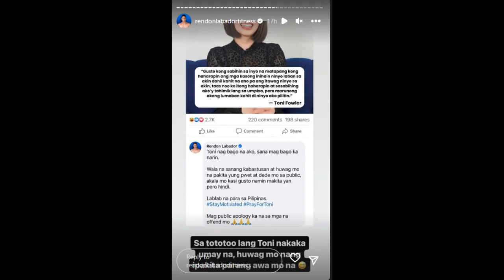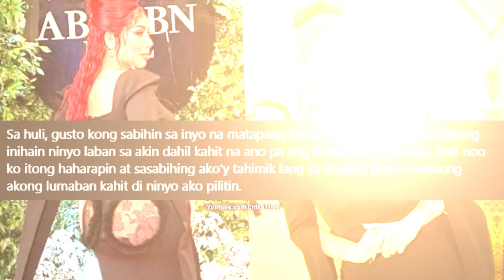Rendon Labador ayaw na makita ang püwet ni Toni Fowler?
Ayaw na ni Rendon Labador na makita ang püwet ng content creator na si Toni Fowler.
Ayon kay Rendon, nagbago na umano siya kaya naman sana ay pati si Toni ay magbago na rin.

» Video Editor: Camtasia Studio
» Thumbnail: Photoshop cs3